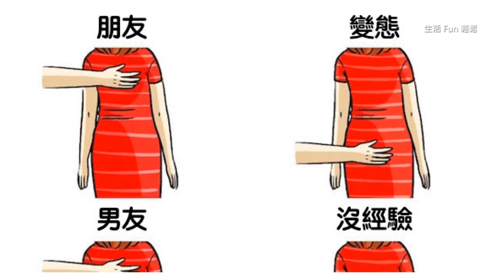14個能秒判斷「他有沒有喜歡妳」的超好懂肢體語言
剛開始認識對象時，因為不了解對方再加上自己害羞，所以總不知道要怎麼得知對方對自己的心意嗎？國外網站《brightside》知道你在想什麼，於是分享14種肢體語言，讓你從對方的反應得知「他/她到底喜不喜歡你」。...